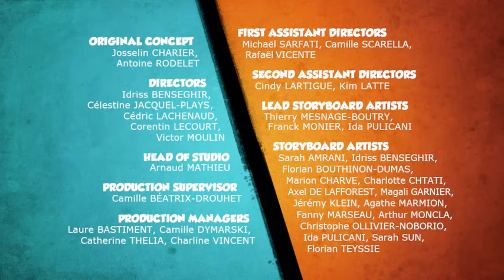Grizzy and the Lemmings S03E32